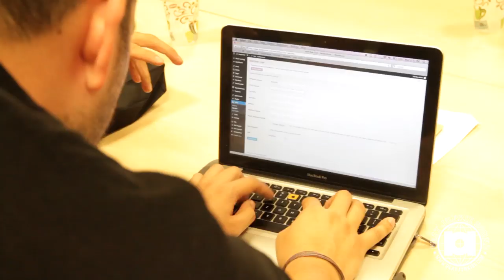Beat Junkies X Power 106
Beat Junkies x Power 106 .  Thank you to Power 106 for letting us come by and announce the launch of and cut it up.   Supporting the DJS that support the DJS since 1992.  Another Beat Junkie Sure Shot.